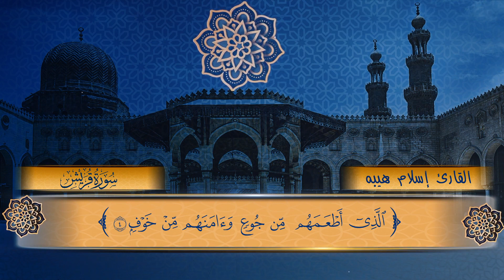سورة قريش بصوت القارئ اسلام هيبه كاملة Surat Quraish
لاتنس الصلاه على النبى                                                                                                                                                           ولاتنس الاشتراك والاعجاب بالفيديو والتعليق الجميل